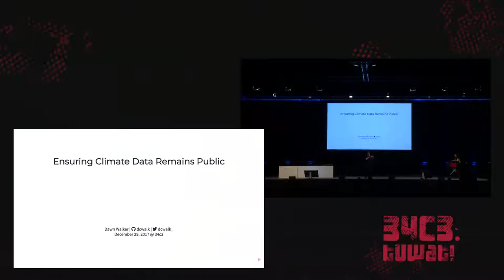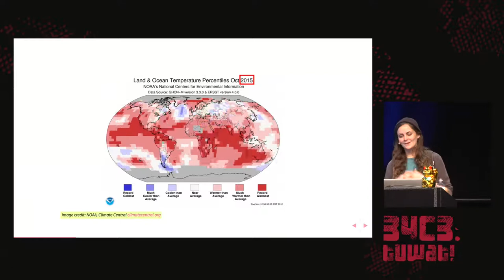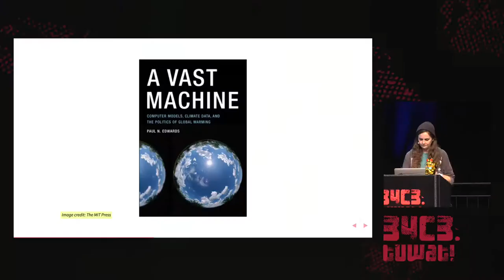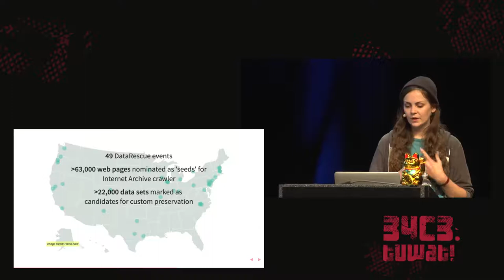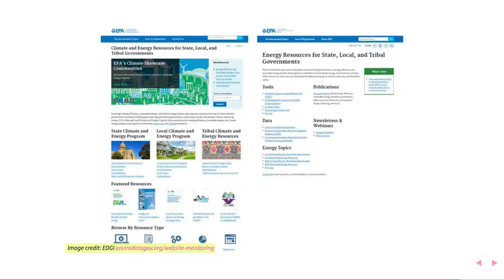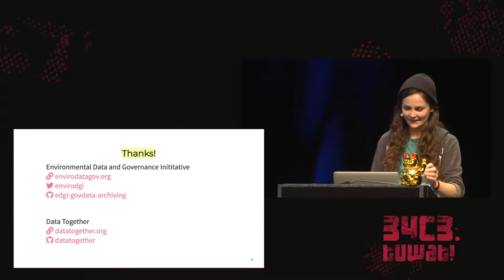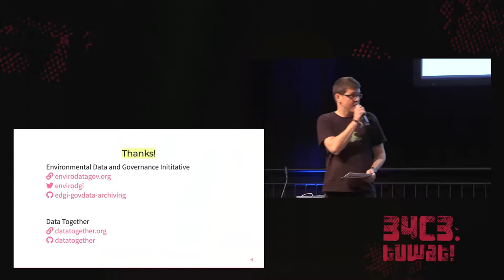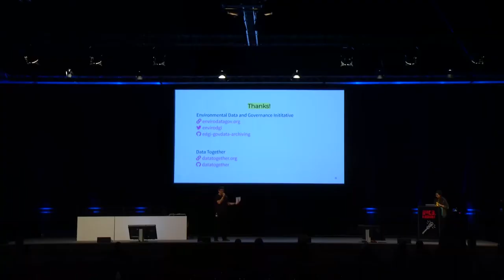34C3 - Ensuring Climate Data Remains Public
How do we keep important environmental and climate data accessible amidst political instability and risk? What even counts as an “accessible” dataset? Could we imagine better infrastructures for vital data? By describing the rapid data preservation efforts of U.S. environmental data that started in the wake of the recent election, I’ll address these questions and the new and existing issues that preservation surfaced about the vulnerability of data infrastructures. I'll focusing on specific projects, including the work of EDGI, that is trying to address these challenges by creating alternate forms of access and infrastructure!

Climate change data often relies on state-supported scientific research infrastructure-- ranging from agency data centres, satellites, and the compute clusters powering climate, air, and water modelling. Days after the 2016 US election, scholars and activists mobilized to preserve both environmental data and the research infrastructure generating it. While rapid data preservation efforts encouraged many people to act, we are faced with long-standing vulnerabilities in data infrastructure.

In this talk I will describe the range of groups involved in data preservation efforts that have been ongoing since November 2016, unpack some of the recent and long-standing issues with data preservation, and speak to the ways people are actively addressing these challenges. In particular, I’ll talk about an organization I am a member of, the Environmental Data and Governance Initiative (EDGI), a distributed network of academics and non-profits that has engaged in a range of projects including guerilla archiving of federal datasets, ongoing monitoring of content changes on environmental and energy websites, and contributing to growing conversations around Environmental Data Justice.

dcwalk